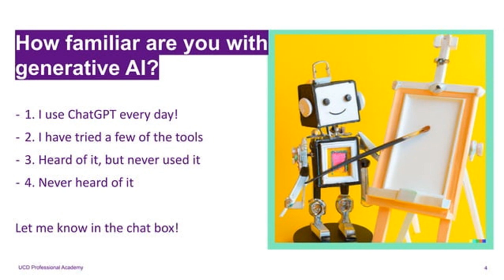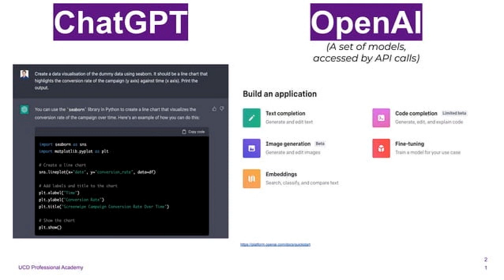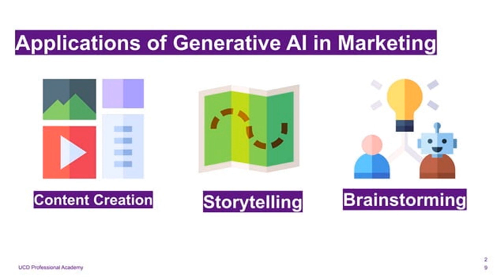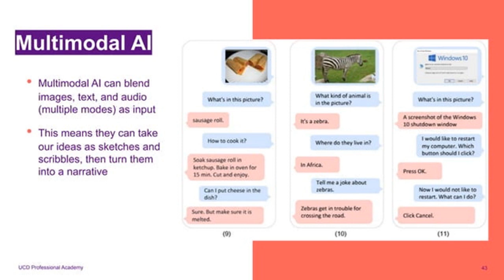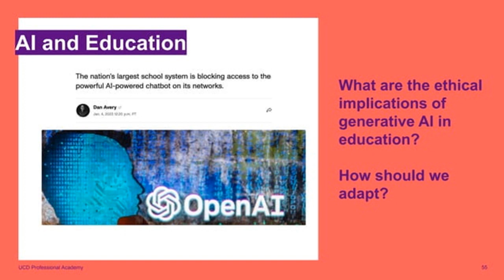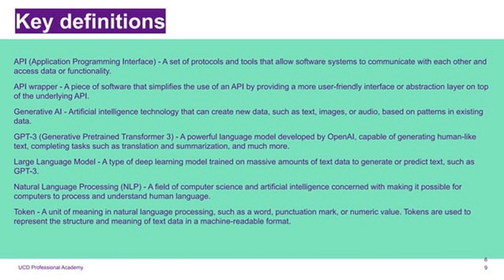ChatGPT and the Future of Work